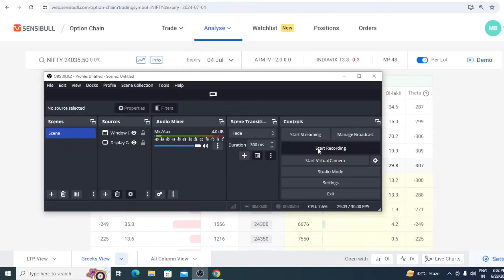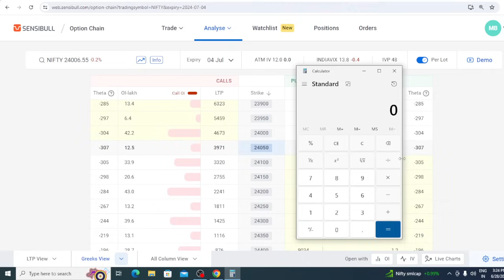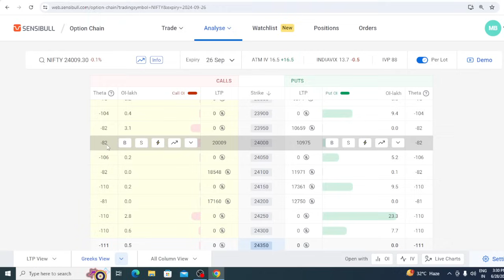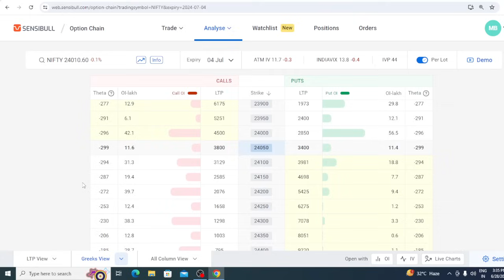Option Greek Theta I Practical Tips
Mastering Options Trading: A Comprehensive Learning Guide

Description:
In this video series, we'll take you on a journey from the basics of options trading to advanced strategies, providing you with the knowledge and tools to become a successful options trader. Whether you're a beginner or looking to refine your skills, this comprehensive guide has something for everyone.

Join us as we cover:

Introduction to Options Trading: Start with the fundamentals of options trading. Learn what options are, the difference between call and put options, and the basic terminology used in the options market.

How Options Work: Understand the mechanics of options contracts. We'll explain key concepts such as strike price, expiration date, intrinsic value, and extrinsic value, providing you with a solid foundation to build upon.

Types of Options: Explore the different types of options, including American and European options, and understand how they differ in terms of exercise and trading strategies.

Options Pricing and Valuation: Dive into the factors that influence options pricing, such as the underlying asset price, volatility, time decay, and interest rates. Learn about popular pricing models like the Black-Scholes model and how to use them.

Basic Options Strategies: Get introduced to basic options trading strategies. We’ll cover strategies like buying calls and puts, covered calls, protective puts, and the straddle, explaining how and when to use each one.

Intermediate Options Strategies: Move on to more intermediate strategies, including vertical spreads, calendar spreads, and iron condors. Understand how these strategies can help you manage risk and enhance your trading returns.

Advanced Options Strategies: Explore advanced options trading strategies such as butterflies, strangles, and ratio spreads. Learn how to use these complex strategies to profit from different market conditions.

Options Greeks: Understand the Greeks (Delta, Gamma, Theta, Vega, and Rho) and how they affect options pricing and risk. Learn how to use the Greeks to make informed trading decisions and manage your options portfolio.

Options Trading Platforms: Discover the best trading platforms for options trading. We’ll highlight the features and tools that are essential for executing and managing options trades effectively.

Risk Management in Options Trading: Learn about the importance of risk management in options trading. We’ll cover techniques for setting stop-loss orders, position sizing, and managing your overall portfolio risk.

Technical and Fundamental Analysis: Enhance your options trading with both technical and fundamental analysis. Learn how to use charts, indicators, and financial data to identify trading opportunities.

Options Trading Psychology: Understand the psychological aspects of options trading. Learn how to stay disciplined, manage emotions, and develop a winning mindset to succeed in the markets.

Real-Life Trading Examples: See real-life examples and case studies of options trades. We’ll walk you through the analysis, execution, and outcomes of these trades, providing practical insights you can apply to your own trading.

Options for Income Generation: Explore how to use options trading strategies for generating consistent income. Learn about strategies like covered calls and cash-secured puts that can provide steady returns.

Continuous Learning and Improvement: Discover resources for continuous learning and improvement. We’ll recommend books, courses, and online communities where you can further enhance your options trading skills.

Don’t miss out on this opportunity to master options trading and achieve your financial goals with confidence and expertise!